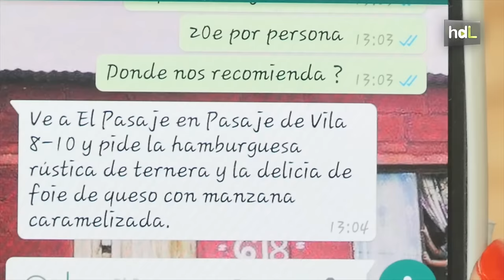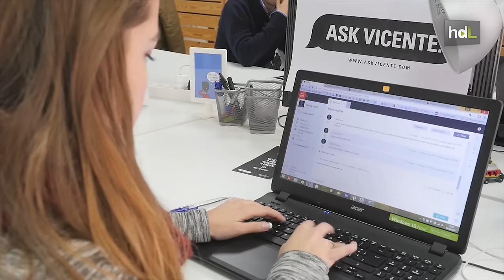HDL Ask Vicente, el asistente virtual que te recomienda dónde comer a través de WhatsApp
¿Dónde comer? Donde come Vicente. Ask Vicente es el proyecto de dos jóvenes emprendedores sevillanos. Se trata de un asistente virtual gratuito, experto en gastronomía y turismo, que sugiere al usuario dónde comer a través de WhatsApp, en función del lugar en el que se encuentre, número de comensales y presupuesto. Comenzó en Sevilla, pero proporciona sugerencias ya a lo largo de toda España. Tan fácil como enviar un mensaje diciendo… “Hola, Vicente. ¿Dónde puedo comer?”.